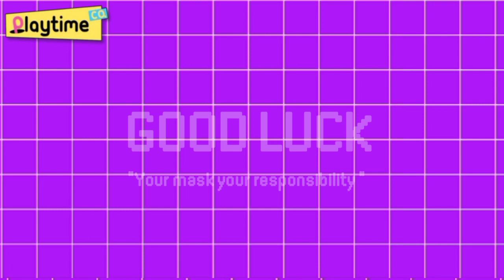Poppy Playtime Chapter 3: New Gas Mask Mini Game VHS Tape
official soundtrack OST from: MOB GAMES